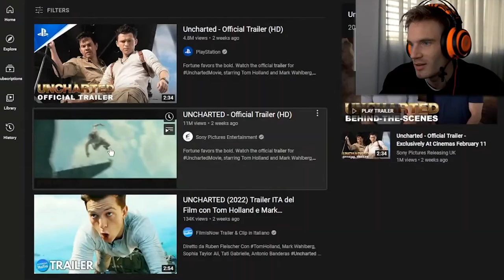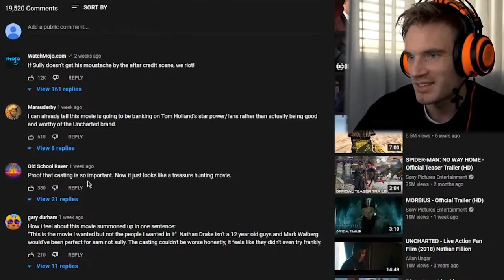PEWDIEPIE REACTS TO UNCHARTED MOVIE TRAILER